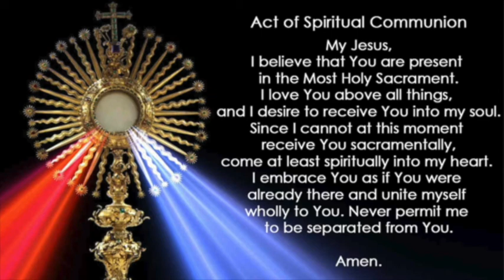Solemnity of Our Lord Jesus Christ, King of the Universe